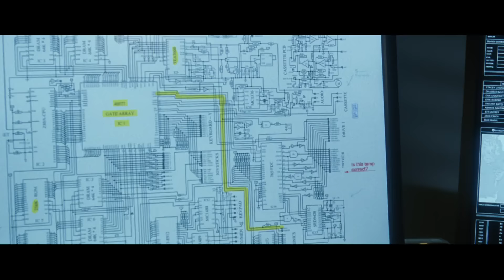First Look: Full Trailer For 'Keeping Up With The Joneses' | TODAY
Get a first look at the trailer for "Keeping Up with the Joneses," a new comedy starring Zach Galifianakis, Isla Fisher, Jon Hamm and Gal Gadot. You can catch "Keeping Up with the Joneses" in theaters on October 21.